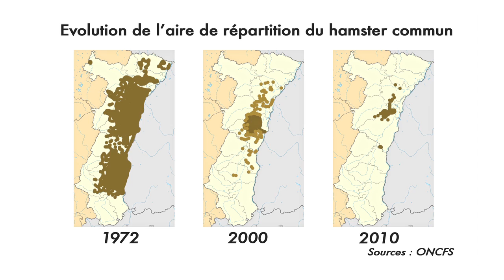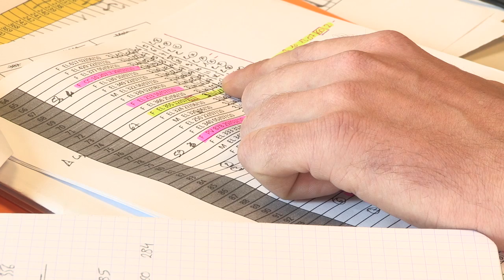Sauvegarde Faune Sauvage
Sauvegarde Faune Sauvage, une association alsacienne qui se mobilise en région et en Afrique pour protéger les epsèces menacées.
Cette vidéo a été produite par ZEST, association de production audiovisuelle pour un monde durable et fait partie de la série "les acteurs de la transition écologique" visible sur zestdurable.net